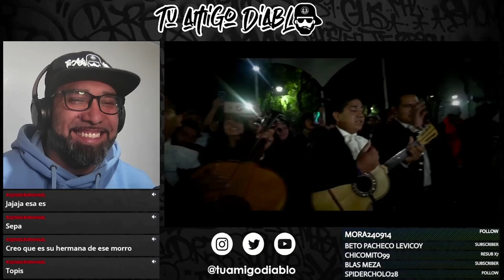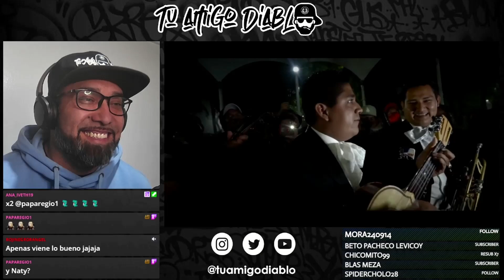MARIACHIS vs RAPEROS - BATALLA DE RAP COMPLETA (Vamos A Bailar El Mono De Alambre)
Que tal Diablitas y Diablitos, aquí su amigo Diablo RAPortandose, hoy reaccionaremos al vídeo de MARIACHIS VS RAPEROS | BATALLA DE RAP COMPLETA, ahora los invito a disfrutar, te dejo aquí el canal y vídeo original para que lo disfrutes sin mi voz de fondo, si te gusta el contenido, dale Like, comparte y suscribete, que disfruten el vídeo.